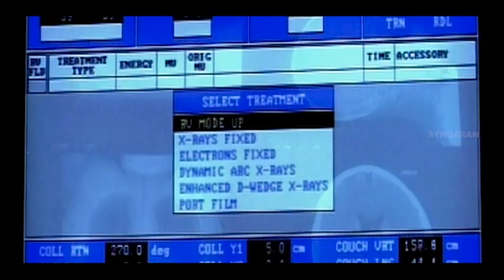நீ எப்படி அமெரிக்கா வந்த மாலு | Ananda Punnakai Full Movie | Madhavan | Neha Pendse | Nassar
Ayngaran Watch Ananda Punnakai full movie scenes starring R. Madhavan, Neha Pendse, Kaveri and Nassar in the lead roles. Ananda Punnagai is a 2004 Tamil dubbed drama directed by Rajiv Anchal.

Movie Credits :
Directed by Rajiv Anchal
Written by Bobby Nair
Produced by Naveen Chathappuram
Starring R. Madhavan, Neha Pendse, Kaveri, Nassar, Sreenivasan
Cinematography Keith Gruchala
Edited by Ajoy Varma